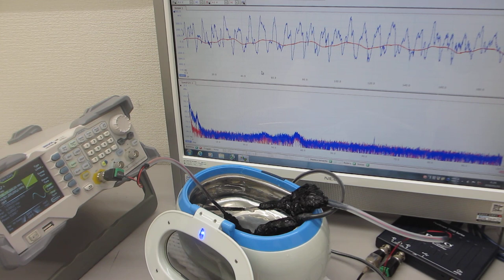超音波洗浄器（42kHz 26W)の音圧測定実験（超音波システム研究所）